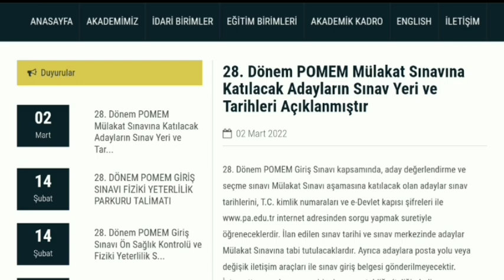SON DAKİKA 28.DÖNEM POMEM SÖZLÜ MÜLAKAT TARİHİ VE YERLERİ AÇIKLANDI ANKARA DA OLACAK✅28.DÖNEM POMEM✅